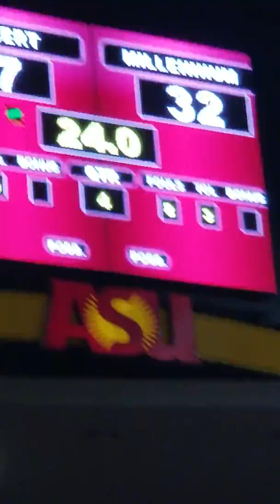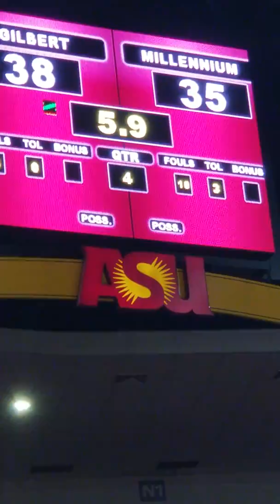Gilbert vs Millennium (Final Minute + Celebration) Arizona 5A Championship Game. 02/25/19